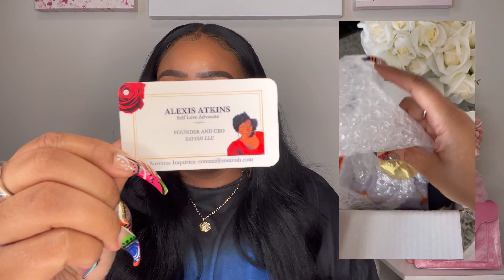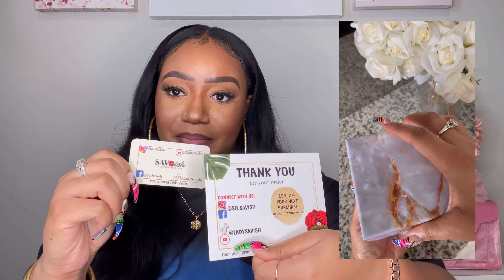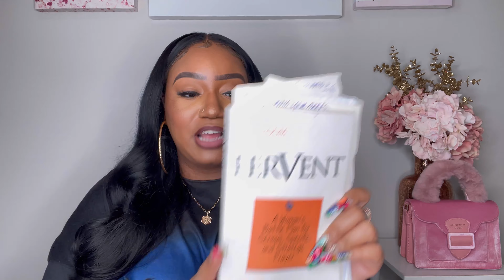Freeing Yourself from Your Past| Strategies for Strength| Transformation Tuesdays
Welcome back TeamTT​ to another Transformation Tuesday video! We are in Part 5 of our Strategies for Strength series using Priscilla Shirer's book 'Fervent'. In today's video I'll be discussing the enemy’s strategy against your PAST! In this video we'll focus on how the enemy will randomly remind you of your past as an attempt to keep you in shame, guilt, regret, and unforgiveness. The enemy is good at condemning us for something God has already forgiven us for. He likes to make us believe that our sin is worse than anyone else's and that we aren't worthy of God's redemption. Well in this video I help you tear down those lies and remind you that God has already forgiven you for your sins in the past and the future. I teach you how to free yourself from your past and truly embrace God's love for you. If you want to follow along with this series, purchase a copy of the Fervent book for yourself (links below)! Hope you enjoy!

Fervent Book (only $8.88)